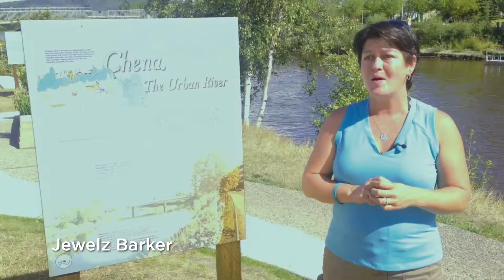Voices of the Chena Trailer 1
'Voices of the Chena' Sneak Peak

The Tanana Valley Watershed Association and the US Fish and Wildlife Service invite you to the debut of the short film "Voices of the Chena.

When: Friday, August 26 from 7:30 to 9pm

Where: The Venue, 514 2nd Ave (Downtown Fairbanks)

Why: For the last 115 years, the Chena River has been at the heart of our community. This film explores that river, its importance to king salmon and ways we can take care of them both.